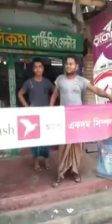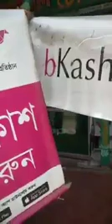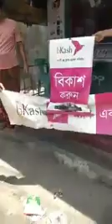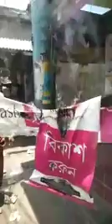সাতক্ষীরা থেকে চার কোটি টাকা নিয়ে ব্যাক ব্যাংকের বিকাশ এজেন্ট উধাও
বিকাশের সকল লেনদেন বন্ধ আছে সাতক্ষীরাতে, অসহায় হয়ে পড়ছে সকল সাধারণ দোকানদার এজেন্ট।

রাগে খোবে দুঃখে তারা বিকাশের ফেস্টুন ব্যানার পোস্টারে আগুন দিয়ে প্রতিবাদ জানায়।